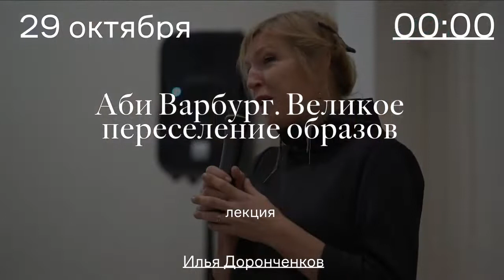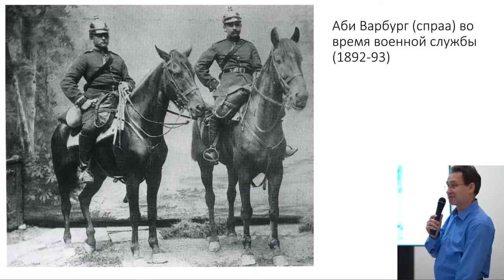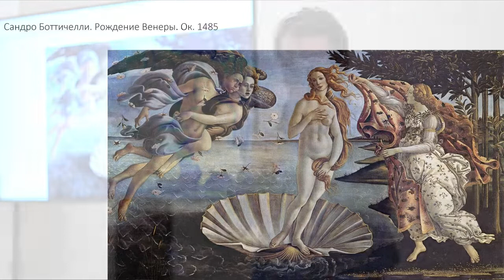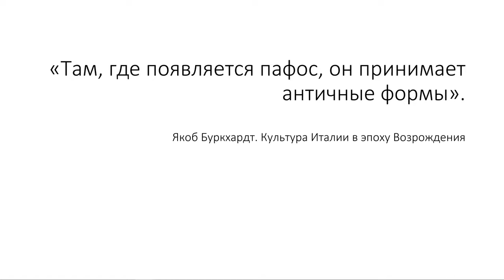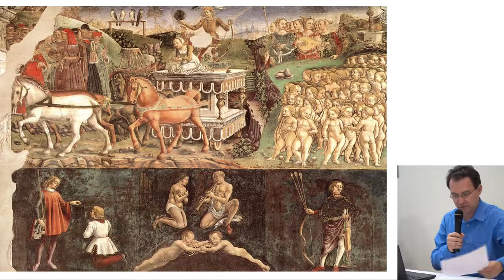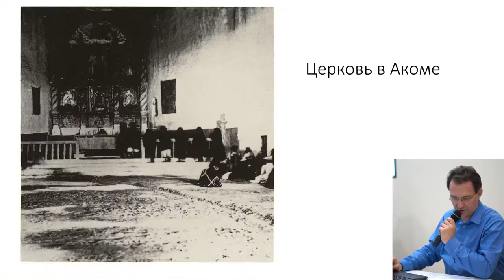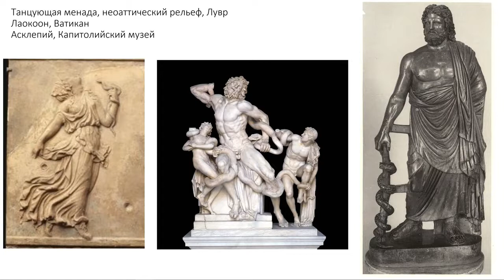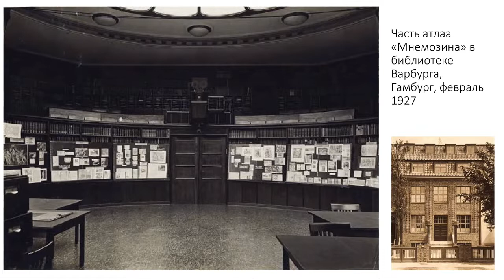Аби Варбург. Бог – в деталях. Илья Доронченков. Лекция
Доронченков Илья Аскольдович: лекция «Аби Варбург. Великое переселение образов». Государственный музей изобразительных искусств им. А.С. Пушкина, Москва, 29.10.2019. HD версия видео (1280 × 720). На канале есть эта же запись, но в облегченном качестве

«Еврей по крови, гамбуржец сердцем, флорентиец душой» – так называл себя один из самых видных немецких исследователей искусства Аби Варбург. Научные занятия Варбурга плохо отвечали принятым на рубеже XIX и XX столетий понятиям, а профессиональная репутация долгое время оставалась двусмысленной: он предстает как «помешанный гений-одиночка», «архивный партизан», собиратель таинственной библиотеки, в которой книги словно сами собой кочуют с полки на полку. «Флоренция, колыбель осознавшей себя современной городской купеческой культуры», ренессансный Брюгге и родной Гамбург XIX века находятся для Варбурга в одном ряду.

Варбург, повторявший, что «Бог – в деталях», был одним из первых, кто сделал предметом анализа то, чего избегало традиционное, ориентированное на «шедевры» искусствознание, – ремесленные произведения, иллюстрации научных текстов, календарей, изображения придворных празднеств и тому подобное. Однако центральным объектом во всех случаях оставалось именно искусство, точнее, то, что считалось таковым на рубеже XIX и XX столетий. Главное внимание уделялось художественным произведениям, их локальному смыслу, а не отношениям – материальным или психологическим, – порождением которых являлись эти произведения.

Исследование Варбургом проблемы переселения образов, служит своеобразным мостом от истории искусства к философии, антропологии, астрологии и ряду других, на первых взгляд, несмежных дисциплин. Стремление связать эмоциональное переживание и миф, выявить «под дневным покровом культуры» шевелящийся хаос первобытных страхов и страстей Античности и Ренессанса, приводит к сопоставлению древних образов в том числе с широким кругом визуальных форм XIX столетия.

Помимо возможности познакомиться с интригующей личностью Варбурга и его методом, разговора о ключевых образах в его жизни и творчестве, предлагается разобраться в главной загадке, оставшейся после него – атласе «Мнемозина», продолжить работу над которым может уже новое поколение XXI века.

Настоящая лекция – первая публичная лекция в рамках исследовательской программы «Лаборатория по исследованию миграции образов», совместном проекте направлений Пушкинский.Youth и Пушкинский XXI.

Доронченков Илья Аскольдович – заместитель директора ГМИИ им. А.С. Пушкина по науке, кандидат искусствоведения, профессор факультета истории искусств Европейского университета в Санкт-Петербурге.